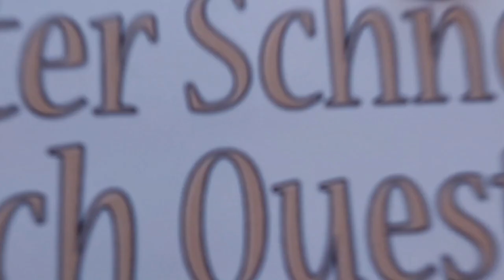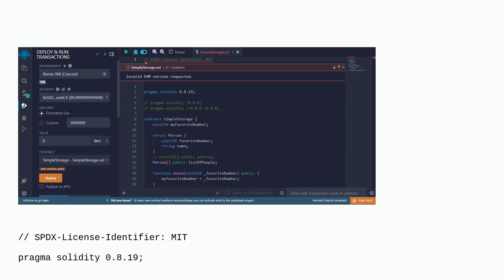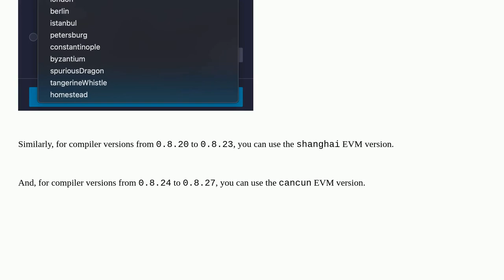Ethereum: Remix IDE: My code compiles, but I still get red space in the first line, it says "Inva...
Remix IDE: My code compiles, but I still get red space in the first line, it says "Invalid EVM version requested". How to remove this warning?

A special thanks goes out to the community

  remix solidity code